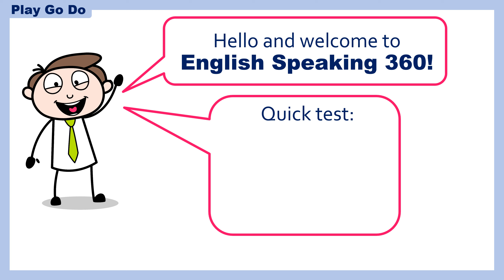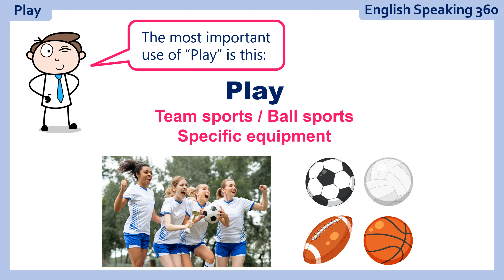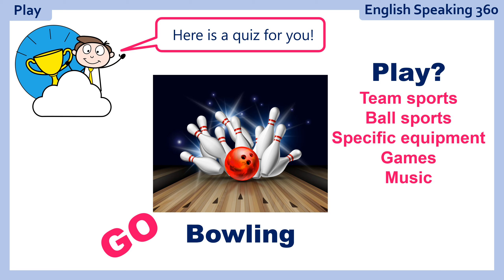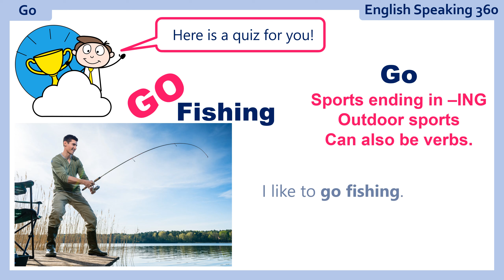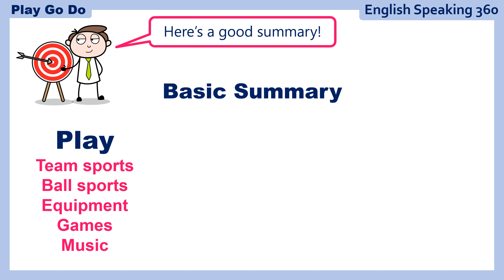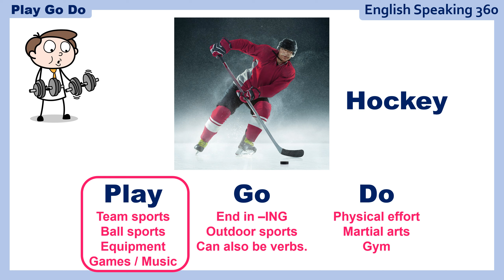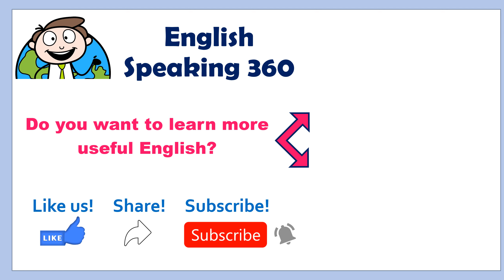SPORTS with GO / PLAY / DO in English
Do we say Go bowling?  Play bowling?  Do bowling?
🌟 Unlock Your English Sports Vocabulary! 🌟

🏀🎾 Dive into the exciting world of sports language with our latest ESL video! Learn how to express your favorite sports activities using the verbs "go," "play," and "do." Whether you're a sports enthusiast or just starting your English learning journey, this video is packed with essential vocabulary and engaging examples to boost your language skills.

🤔 Ready for a challenge? Test your knowledge with our fun quiz and reinforce what you've learned in a playful way! 🏆

👉 Key Topics Covered:
Differentiating between "go", "play" and "do" in relation to specific sports.
Practical examples to enhance your conversational skills.
Common sports expressions.
🔥 Why Watch?

Dynamic and interactive content for all English proficiency levels.
Boost your confidence in talking about sports with native speakers.
Learn essential sports vocabulary that is commonly used in everyday conversations.
Fun quiz to reinforce your understanding and make learning enjoyable!
🚀 Don't miss out on this exciting opportunity to level up your English sports talk! Let's kick off your language journey together! ⚽📚